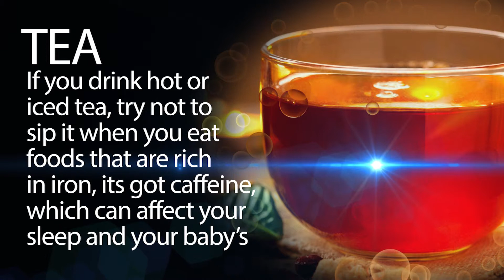Pinnacle Health Radio TV Advert